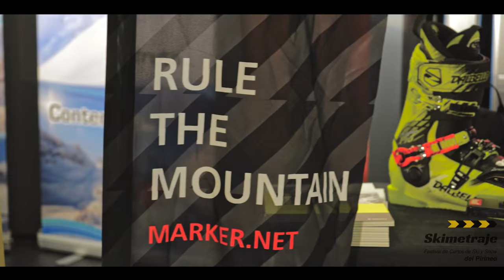SKIMETRAJE 2015 - no oficial -